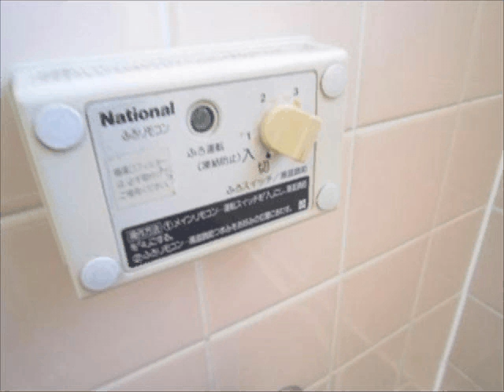フジハウス田沼 賃貸 不動産 [有限会社佳伸]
周辺の賃貸不動産、アパート・マンションのことなら、有限会社佳伸へお任せください！